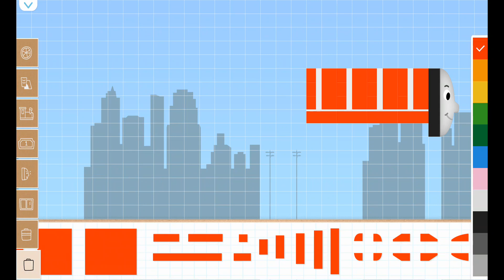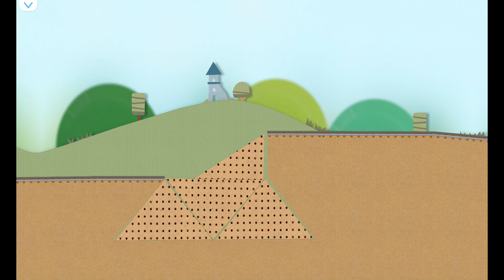Labo Brick Train #335 Train Game